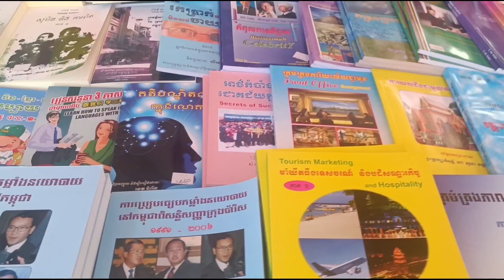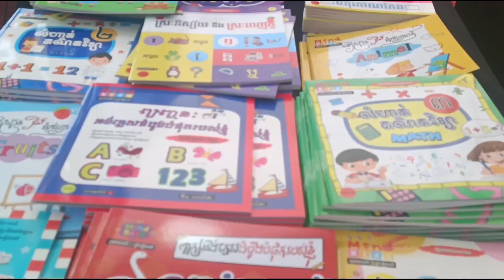10th Book Exhibition 2023, Cambodia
10th Cambodian Book Fair, 14th-17th December 2023, at Koh Pech, where you can visit and buy your favourite books. Please enjoy your weekend!